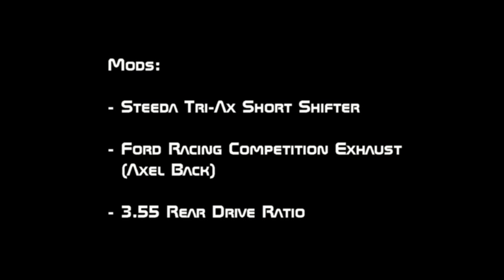2012 Mustang GT-CS w/ Ford Racing Exhaust (Axle-Back)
A quick vid of my new 2012 Mustang GT California Special with the Ford Racing Competition Exhaust.  UPDATE 9/1: I now have the Ford Racing X-pipe installed. It sounds different but much cleaner. I'll be posting videos soon.